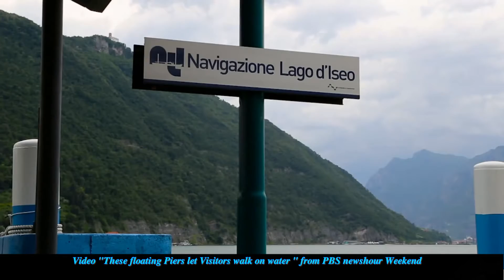371-LK-The Floating Piers, Lake Iseo, Italy - HD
Mời quý vị, các bạn xem hình ảnh "cầu tàu nổi- The Floating Piers"
trên mặt hồ ISEO của Ý do cặp nghệ sĩ Christo and Jeanne-Claude
thiết kế và trình diễn để mọi du khách trên thế giới dạo ngắm miễn phí từ 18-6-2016 đến 3-7-2016 vừa qua.